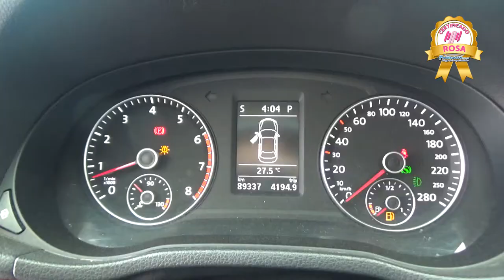Volkswagen / Passat / 2012 - CC081149